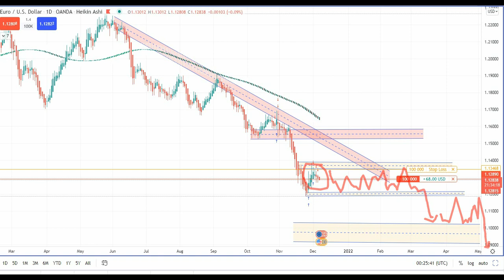EURO/US DOLLAR TECHNICAL ANALYSIS DECEMBER 7th 2021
RESULTS OF THE PAST ARE NO GURANTEES OF FUTURE RESULTS!